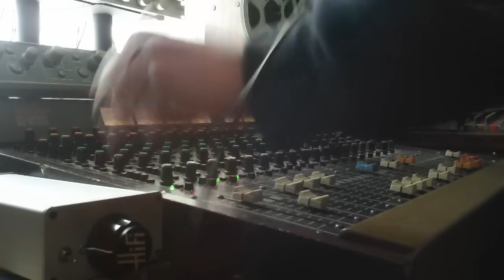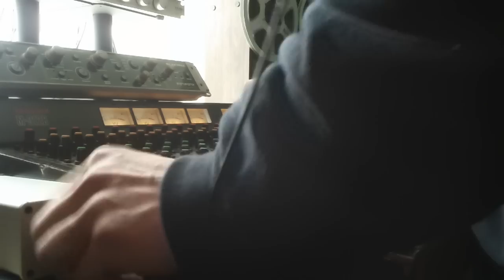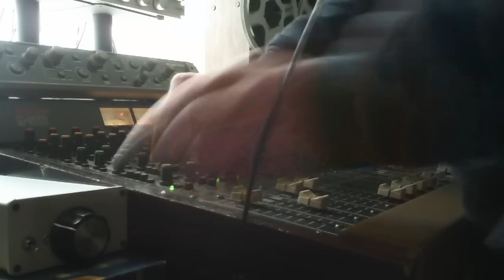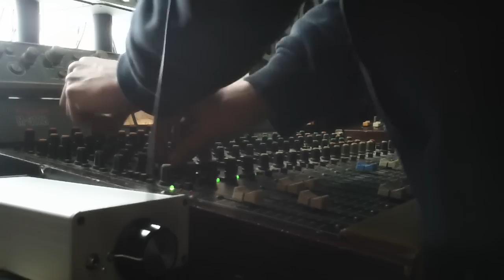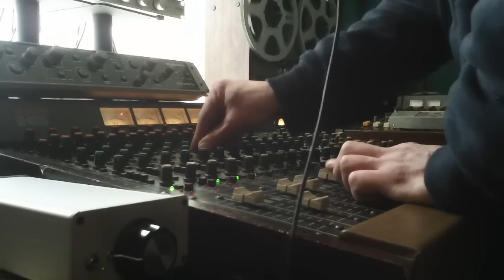Dub testing the new passive Hi pass filter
Rough dubs of MLK's - Take a good look and Marcus I's - Run Fe Cover. Testing the new passive filter, levels are a bit hot n crispy but loving the way this filter works. Big respect going out to West Finga!